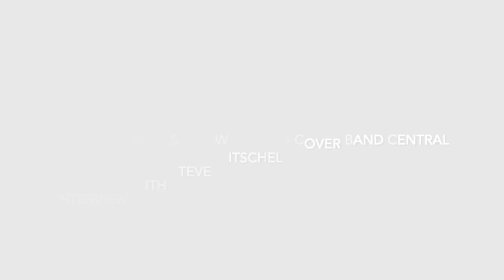Voice Training For Cover Band Central